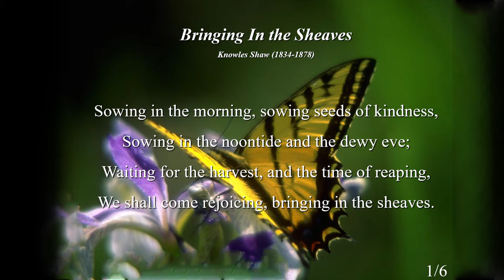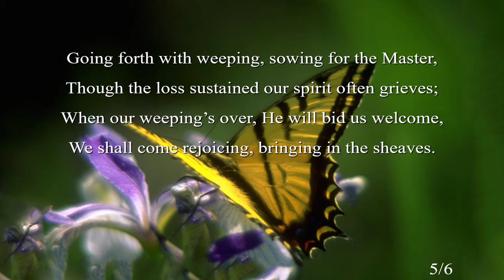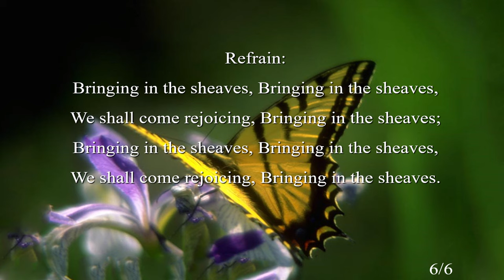Bringing in the Sheaves SDA Hymn # 369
Song in SDA Church Hymnal for  CHRISTIAN CHURCH, Mission of the Church.